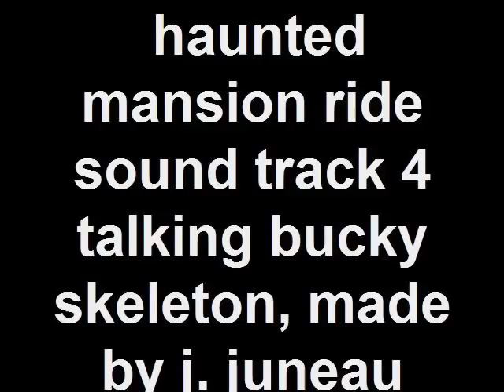haunted mansion ride sound track 4 talking bucky skeleton, m